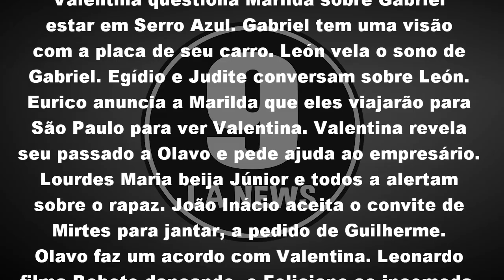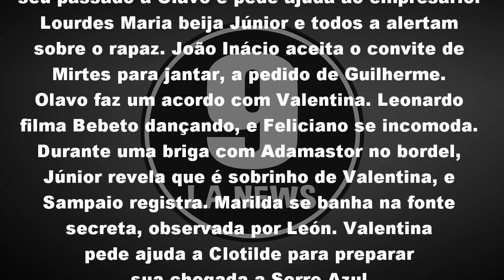O Sétimo Guardião 15/11/18 - Capítulo 04 (15 de Novembro) | Resumo Completo da Novela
O Sétimo Guardião Quinta-feira 15/11/2018